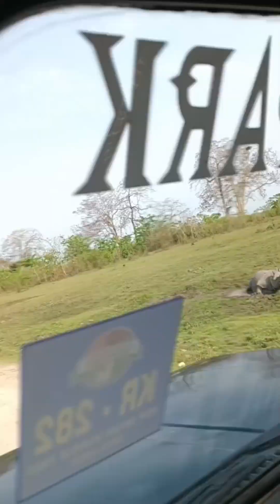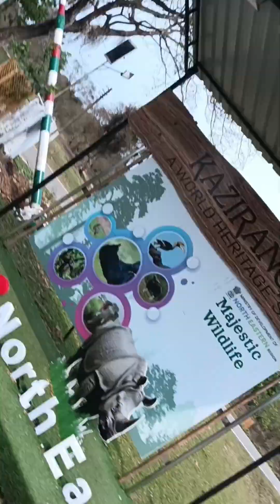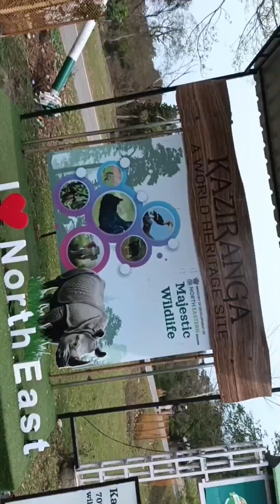KAZIRANGA GHURI AHILU